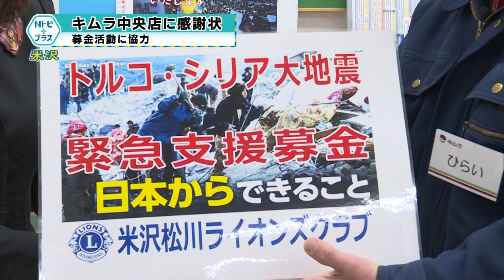2023年3月3日Nトピ＋プラスNEWS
3月3日のNEWSラインナップ①「米工・中央・置農で卒業式」晴れやかな表情で門出②「犬川小たらの芽給食」春の味覚を味わう③「荻小・中川小統合年度決定」荻小は来年度で休校④「キムラ中央店に感謝状」募金活動に協力。